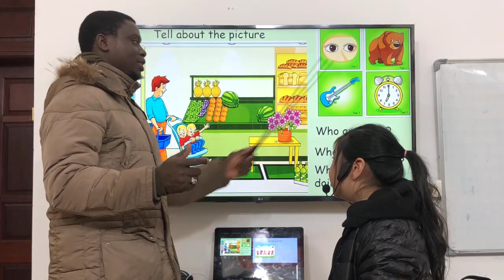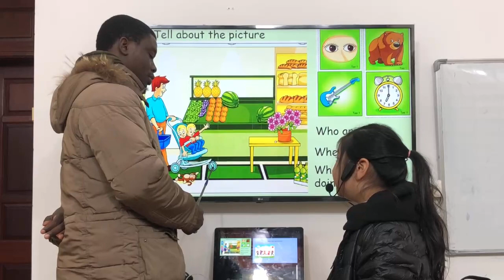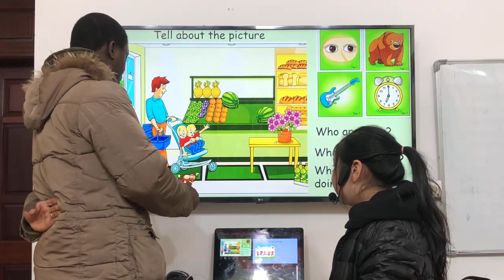TN0-1 - 24/12/2023 - Phương Anh